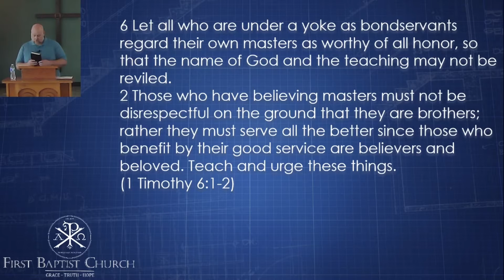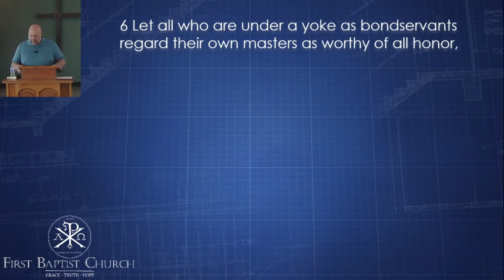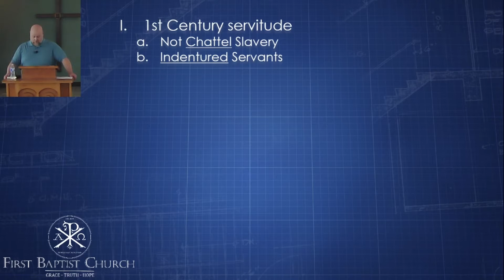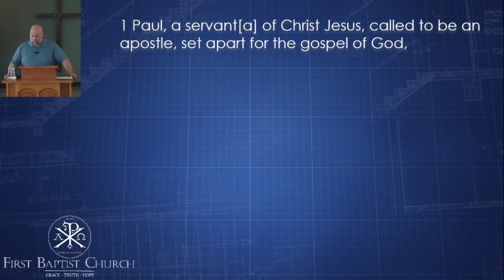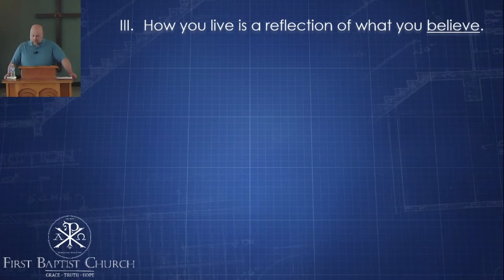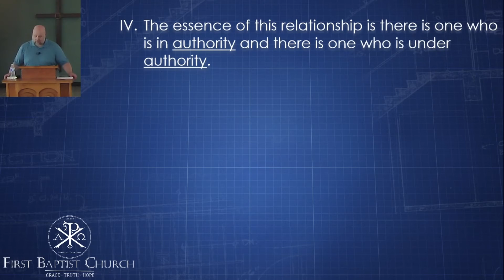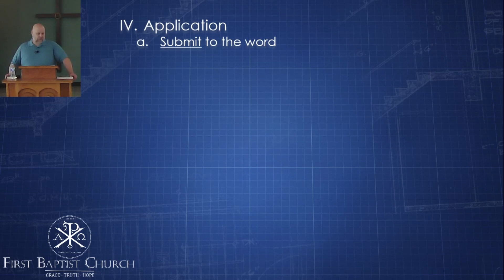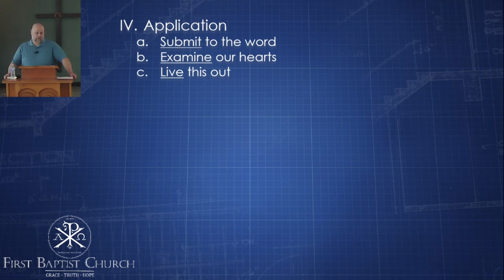1 Timothy Part 19: Gospel Over Freedom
There is a lot of talk about freedom nowadays. And the truth is, our freedoms are in danger. But now it's more important than ever to remember who our true master is, and give him all honor and glory. Listen to this week's message.